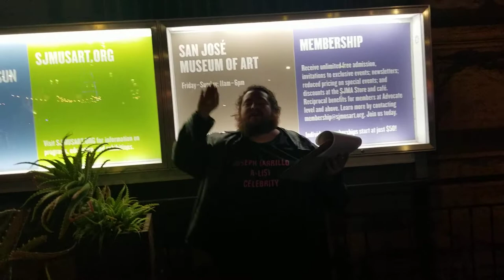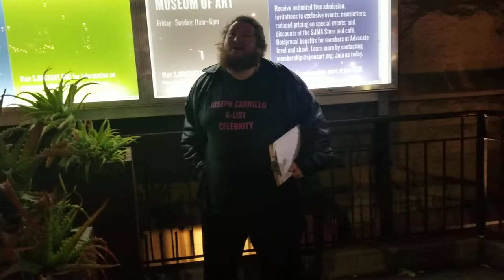Christmas in The Park Rehearsal Clip 3